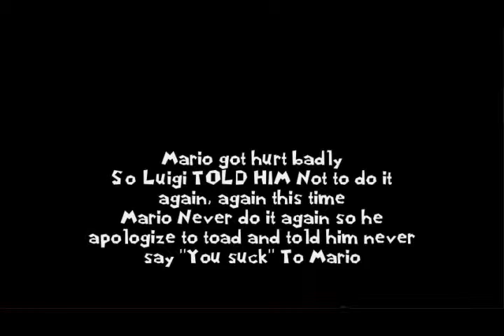Pinkolol16's Live Commentary of Starman3's Blooper 22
Live Commentary of Blooper 22
Not too much otherwise.